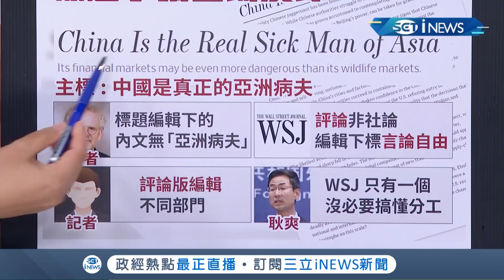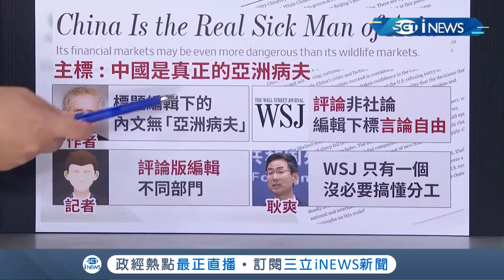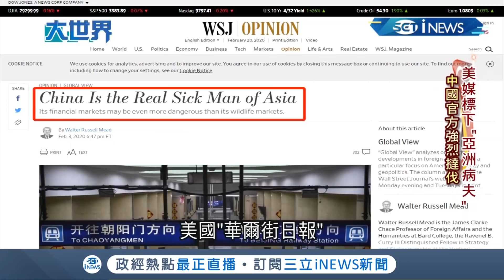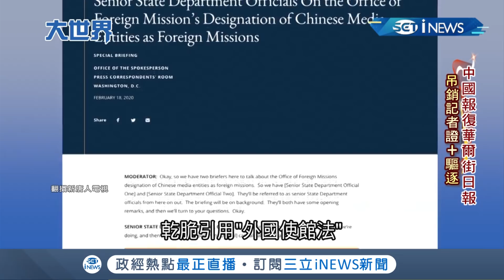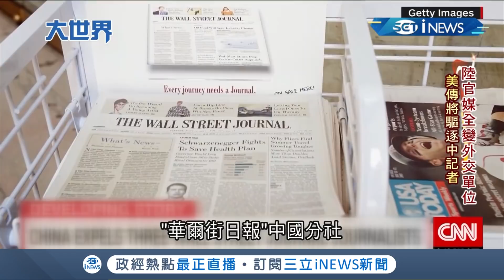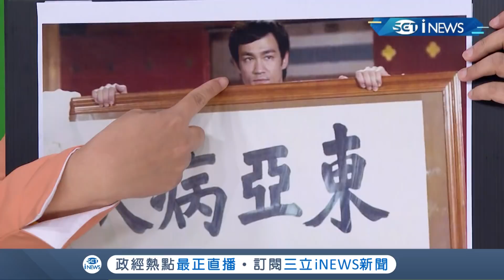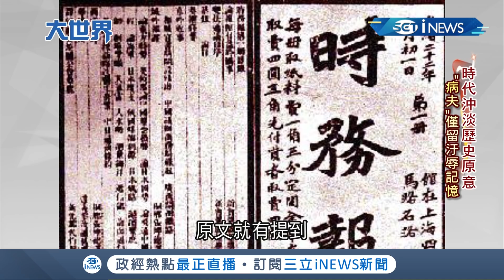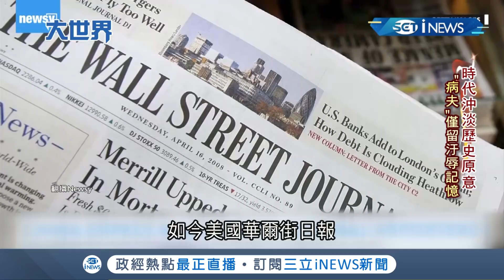美國批中國"病夫說"是貶抑還是誤會? 激發民族主義! 陸驅逐美國3記者...｜主播 王志郁｜【大世界新聞】20200226｜三立iNEWS